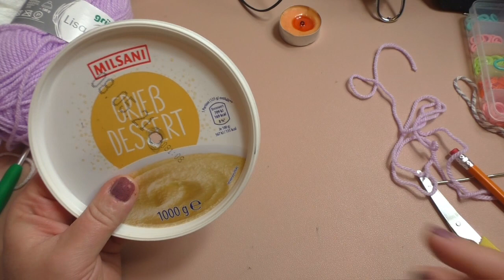Häkelassistent häkeln / Utensilo häkeln / Häkelhilfe häkeln / Maschenschäfchen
Heute möchte ich mit euch dieses tolle Utensilo häkeln. In diesem kleinen Häkelassistent findet alles Platz, von der Nadel bis zur Wolle. So hat man alles an einem Platz und immer alles Griffbereit.